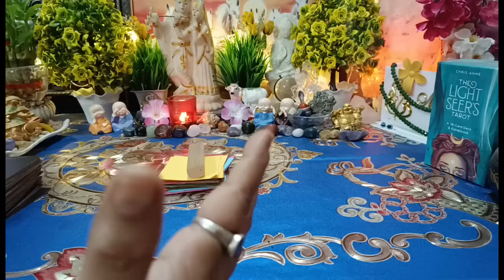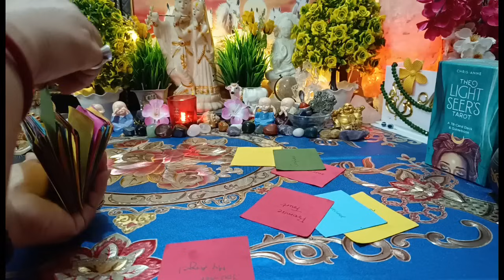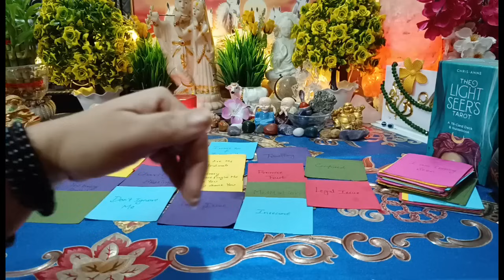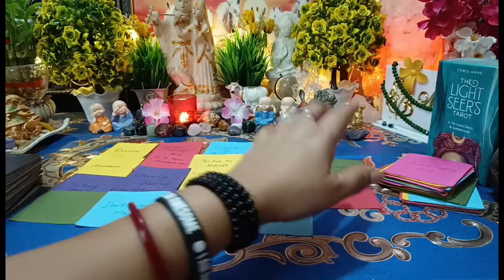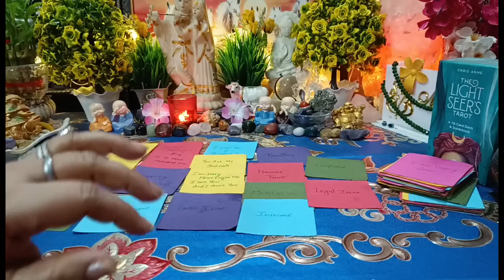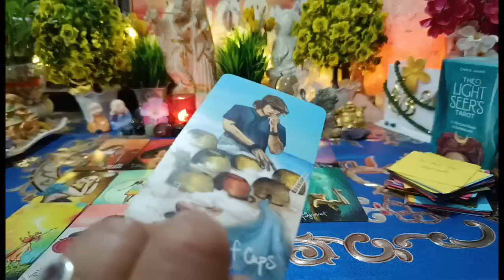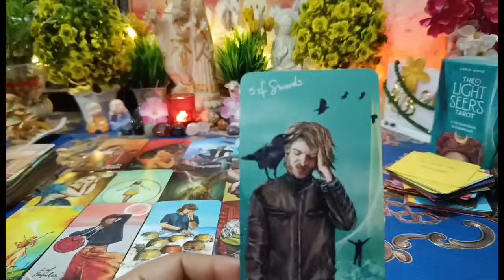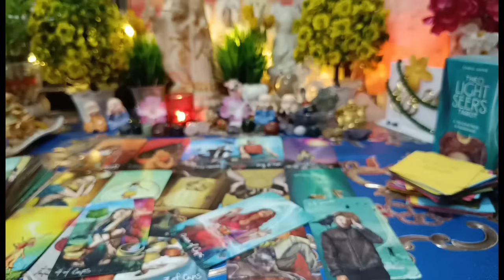बहुत शर्मिंदा हो यार! 🥺💔🧿आज सुबह-सुबह वह आपके लिए क्या महसूस कर रहे हैं?Partner's Current Energy⚡